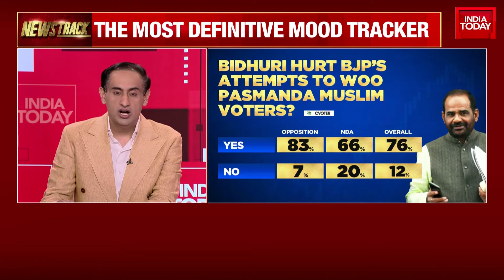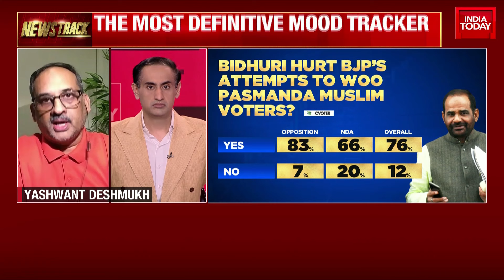Watch: Public Opinion On MP Ramesh Bidhuri's Anti-Muslim Rant & How MP's Can Maintain Decorum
Political Stock Exchange With Rahul Kanwal: Who Is Winning Chhattisgarh? Chhattisgarh Polls 2023
The Chhattisgarh plains region, home to 90 Assembly seats, remains a hotbed for close electoral duels, often won by less than five per cent margins. With just the Congress and the BJP in the fray, these razor-thin margins could be the tipping point.